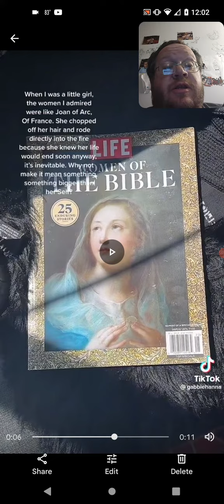Gabbie Hanna Needs Help Everyone (99)